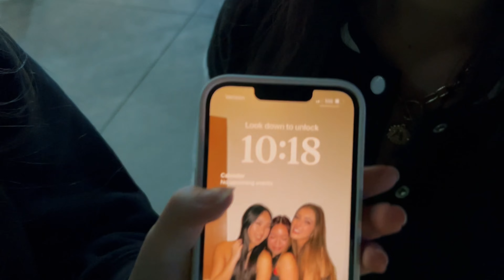COPS GET TASTE OF THEIR OWN MEDICINE BY LAMBORGHINI OWNERS!! *Featuring Daily Driven Exotics*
THIS WAS ONE OF THE WILDEST RIDES SO FAR AND WE HAVEN’T BEGUN TO SCRATCH THE SURFACE. WATCH THESE PISSED OFF SUPERCAR OWNERS GIVE THESE COPS THE RUN OF THEIR LIVES!!!